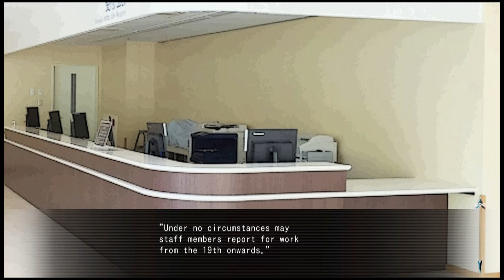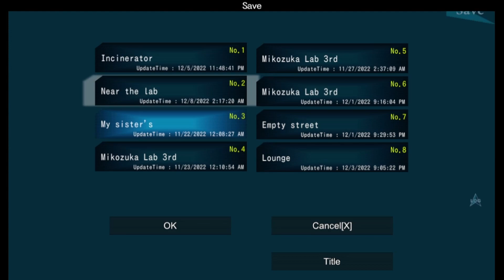almost the end - scar of the doll #12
yabba dabba doo